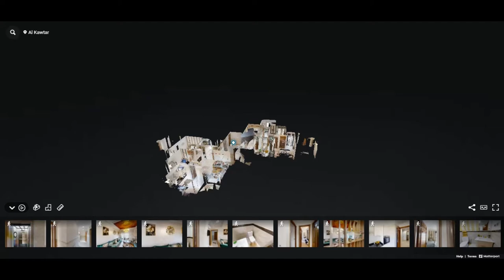Appartement et Villa / Résidence Al Kawtar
En bordure d'océan sur la route côtière Mohammedia-Bouznika, le village balnéaire AL KAWTAR offre sur plus de 10 hectares, un cadre pittoresque à de magnifiques villas et appartements. Bâti dans le plus grand respect de l’art et des traditions arabo-andalouses où le savoir-faire s’associe à merveille au confort moderne et au raffinement de l’artisanat traditionnel marocain.

LES PRESTATIONS DU VILLAGE BALNÉAIRE AL KAWTAR

Dans la résidence, fermée et gardiennée, vous trouverez un centre commercial, un aquapark, de nombreuses piscines dont une couverte pour les femmes, des aires de jeux pour vos enfants ainsi que des courts de tennis et terrains de foot et basket, une salle de fitness, une garderie, un espace restauration et des zones de footing et randonnée. Pour vous garer, pas de soucis : un parking devant votre logement, des parkings en sous-sol numérotés et un grand parking devant la résidence, gardé permettra à vos convives de profiter en toute quiétude de ce lieu unique et majestueux.

Bénéficiez d'un mois gratuit sur la plateforme de streaming Amazon

Votre drone pour prise aérienne